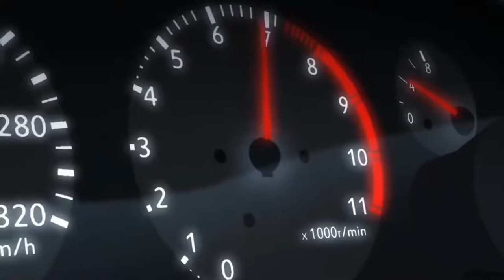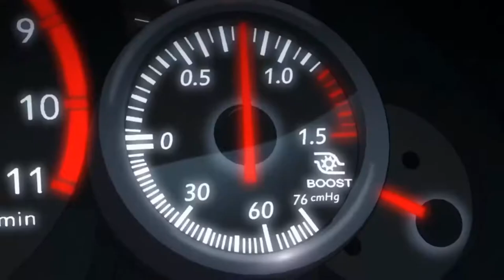Initial D: Nakazato Vs Takumi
After Takumi's first victory over Keisuke, Takeshi Nakazato challenges Takumi next. Itsuki accepts the challenge for Takumi putting him in panic. Keisuke later confronts him to race him but Takumi didn't have intentions which angers Keisuke unable to accept anyone else defeating him except either him or Ryosuke. Takumi initially accepts after Yuichi's dissuasion (he was actually using reverse psychology to get him to accept the challenge). Then his car goes missing but Bunta came back on time to make minor adjustments to improve Takumi's cornering speed which causes Takumi to arrive late. As the battle just starts, Keisuke and Ryosuke Takahashi chase after the AE86 and GT-R to observe up close.